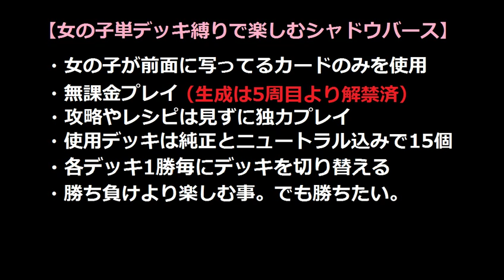女の子単デッキ縛りで楽しむ【シャドウバース】ニュートラレス＠13周目 VS 陽光ビショップ【Shadowverse】実況Part240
戦乙女の槍楽しい～♪